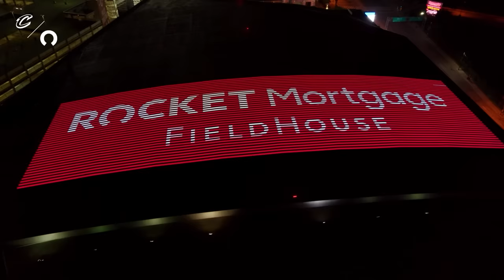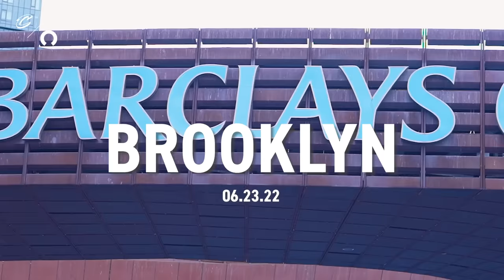The Cleveland Cavaliers All-Access: The Road Back - S3E1 - Gold is Back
Go behind the scenes with Daniel Arsham as he talks through the launch of the Cavs rebrand. See the draft night process through the eyes of Koby Altman and J.B. Bickerstaff as they welcome the newest Cavalier, Ochai Agbaji, to Cleveland.